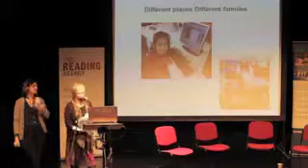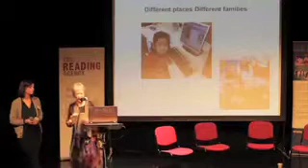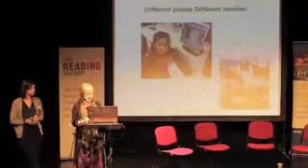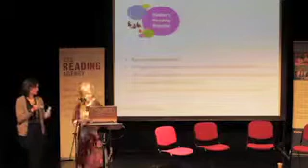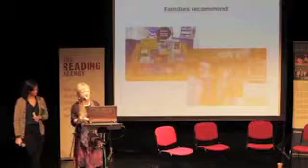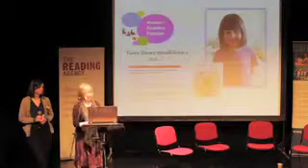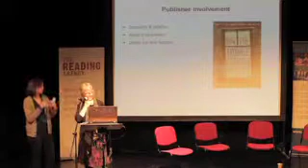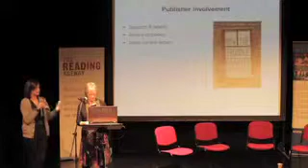Digital Skills Sharing Showcase: Halton and Lancashire Libraries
Showcase of Halton and Lancashire libraries digital skills sharing project, run with publishers Faber & Faber and Raintree.

This was filmed at the showcase event for the Digital Skills Sharing project which is being run by The Reading Agency and the Publishers Association, with kind support from Arts Council England.